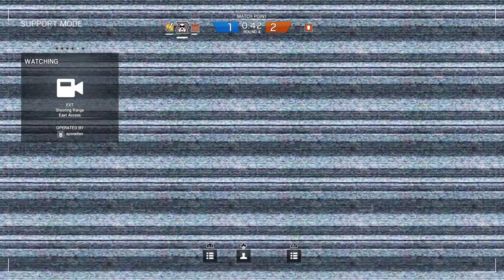Tom Clancy's Rainbow Six® Siege_20151206022915